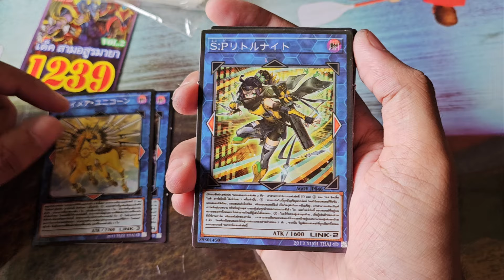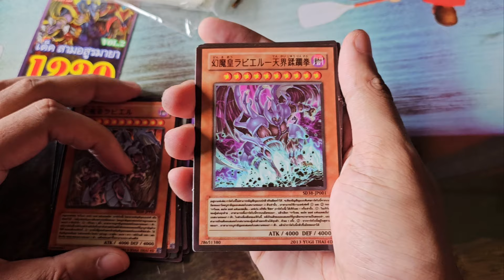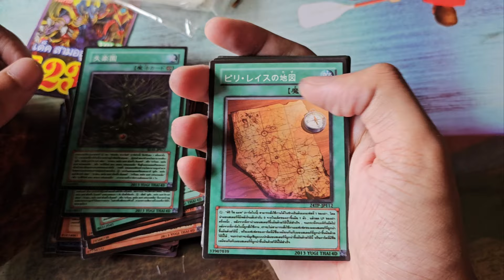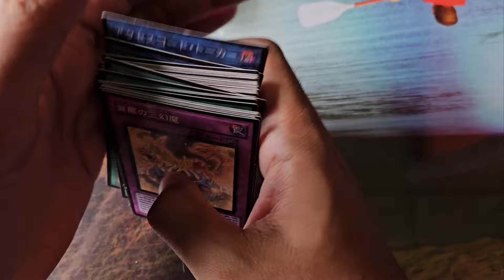[ยูกิแปลไทย] Preview เด็ค 1239 : เด็คสามอสูรมายา Vol.2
รีวิวแบบสั้นๆ ว่าในแพ็คนี้มันให้การ์ดอะไรเรามาบ้างนะครับ

Link สำหรับดูรายละเอียดแบบเต็มๆ

ถ่ายโดย Galaxy Z Flip 5